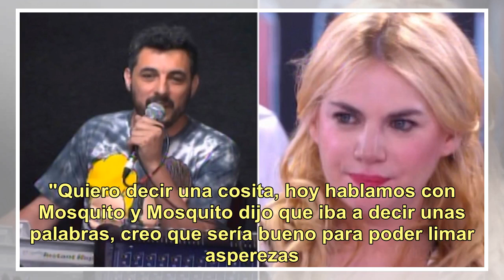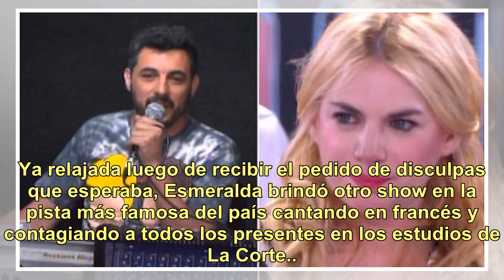"Bailando 2018": Esmeralda Mitre recibió el pedido de disculpas de "Mosquito" y luego brilló cant...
"Bailando 2018": Esmeralda Mitre recibió el pedido de disculpas de "Mosquito" y luego brilló cantando

La noche del lunes no había sido de las mejores de Esmeralda Mitre en el Bailando, ya que además de quedar prácticamente sentenciada luego de su presentación en la cumbia, tuvo un fuerte entredicho con Mosquito, el musicalizador de ShowMatch. Sin embargo, la actriz aceptó dar vuelta la página y por ...